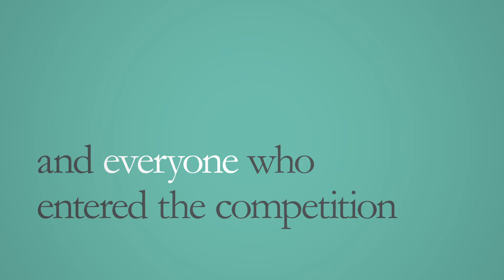Hope and Homes for Children - what does family mean to you?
This year, we asked children connected to A&O people to help us raise awareness of the work of our Global Charity Partner, Hope and Homes for Children, by designing the images for A&O’s festive message.